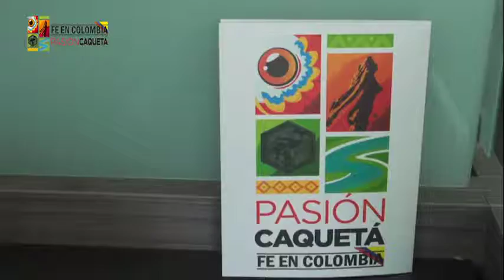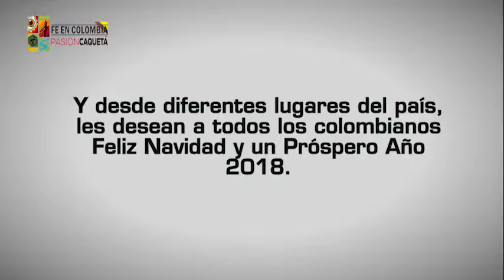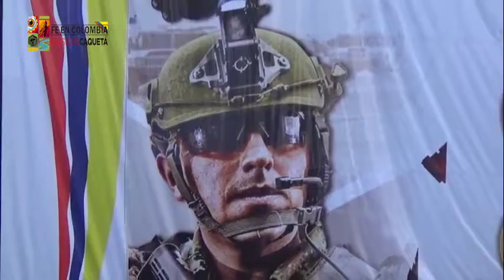FE EN COLOMBIA, PASIÓN CAQUETÁ MAGAZIN 16 DE DICIEMBRE 2017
PASIÓN CAQUETÁ APOYA EL DESARROLLO ECONÓMICO, SOCIAL Y CULTURAL DE LOS CAQUETEÑOS

El departamento de Caquetá ha sido referente durante casi 50 años en la historia del conflicto en Colombia. Hoy día sigue siendo referente pero por razones positivas y encaminadas a mostrar la cara amable de todo un pueblo descendiente de valientes colonos que engalanan esta región.
Este nuevo escenario se evidencia en el trabajo articulado y en el regreso de la institucionalidad a muchos sitios, que en años atrás no se presenciaba. Los tiempos han cambiado y es por eso que desde el comando de la Sexta División y la Décima Segunda Brigada se encabeza este ambiente de paz, tranquilidad y transformación con la iniciativa Pasión Caquetá. Esta, articula las diferentes instituciones, entes territoriales y sectores productivos que hacen presencia en el departamento.
Muestra de ello son los nuevos aires de paz y tranquilidad que se reflejan en cada uno de los habitantes de la denominada Puerta de Oro de La Amazonía. En las carreteras el temor ha desaparecido y la libre movilidad es una constante que acompaña a propios y visitantes en este territorio.
Es así como en el Caquetá nace una nueva pasión, pasión por trabajar de la mano con sus Fuerzas Militares, pasión por el desarrollo social, pasión por impulsar la reactivación económica, pasión por el patrimonio cultural de los caqueteños y por articular acciones y fundar nuevas relaciones interagenciales e interinstitucionales, pasión por garantizar una paz estable y duradera.
Pasión Caquetá busca seguir destacando y posicionando tanto a nivel nacional como internacional esta tierra de aguerridos colonos, su fauna, su flora, sus gentes. Por eso y mucho más los Héroes Multimisión de la Sexta División y la Décima Segunda Brigada también somos…PasiónCaquetá